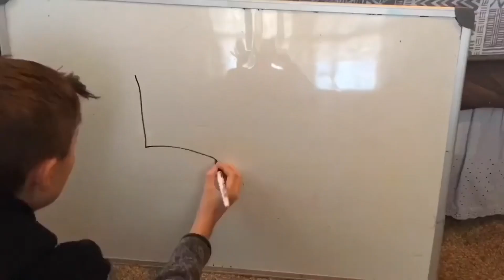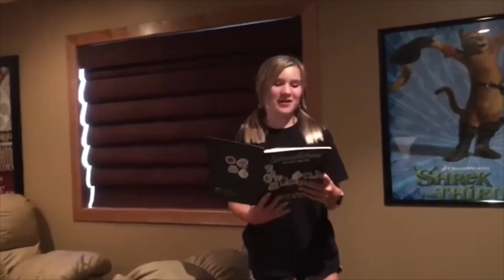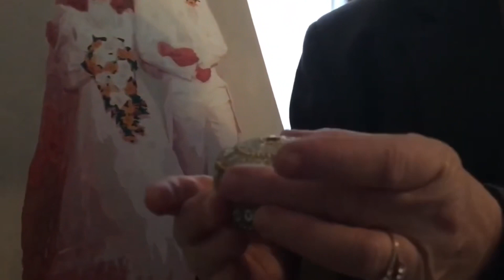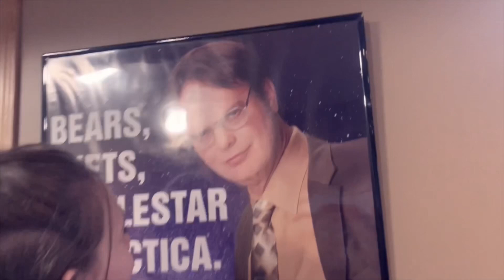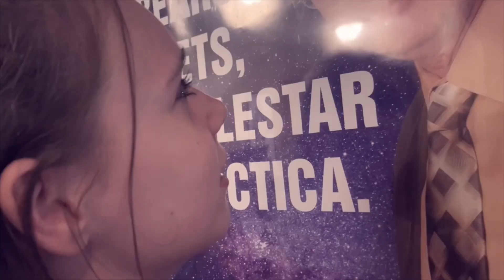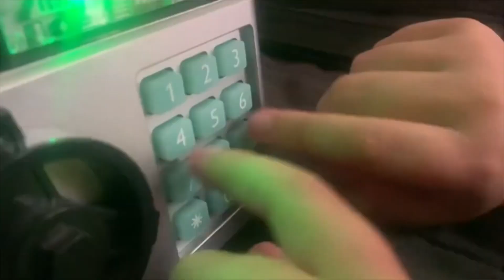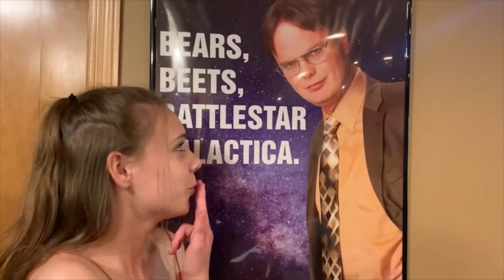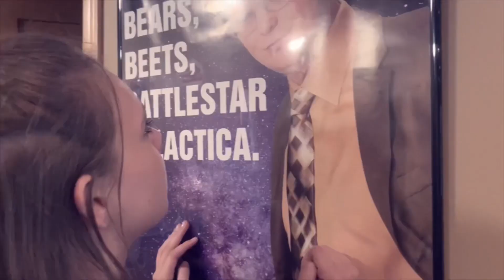Schmidtlein Films Out of Context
No one asked for this